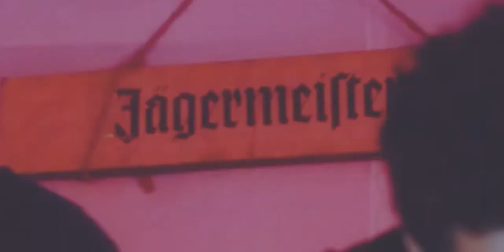Jägi-Beachparty Greifswald /// (c')Helena